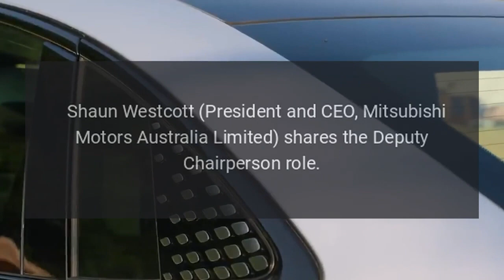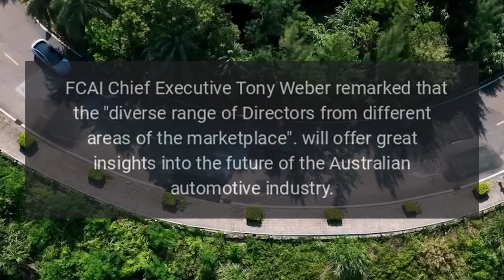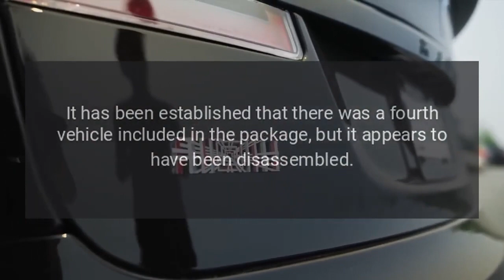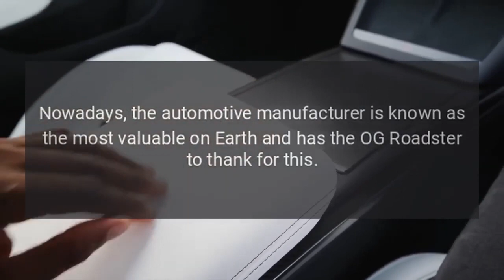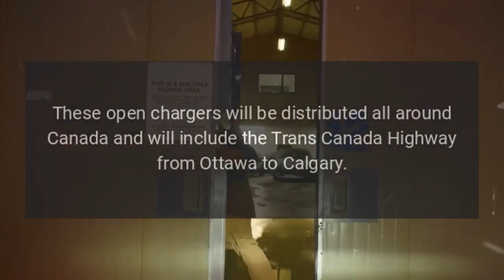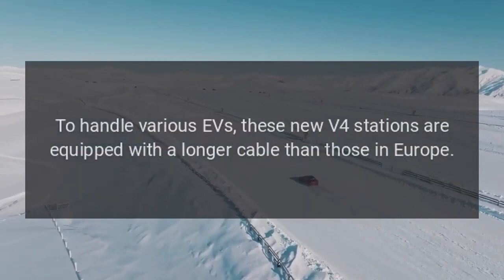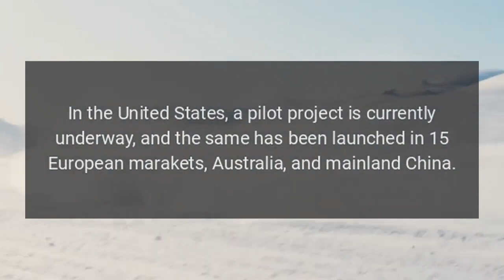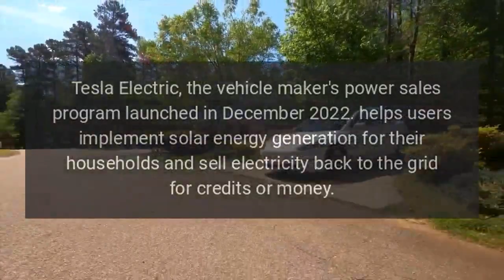Tesla Morning News - May 28th, 2023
Tesla News.